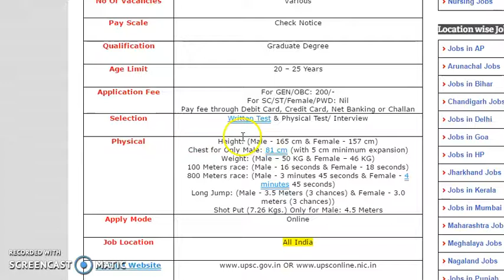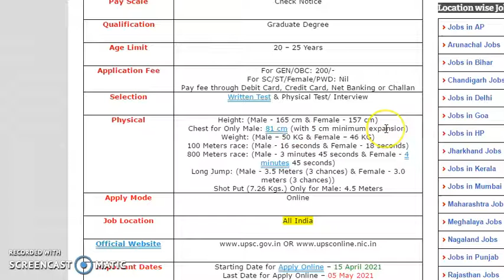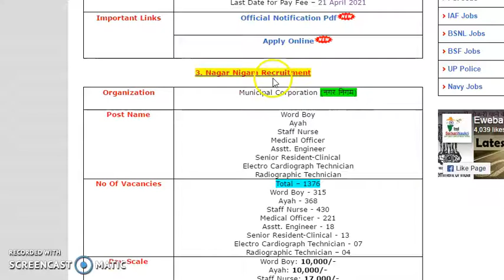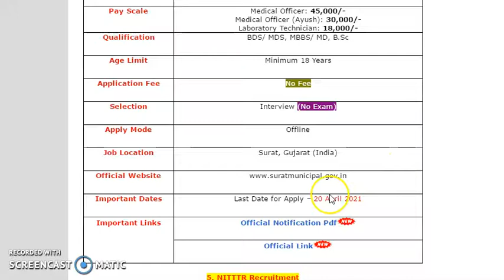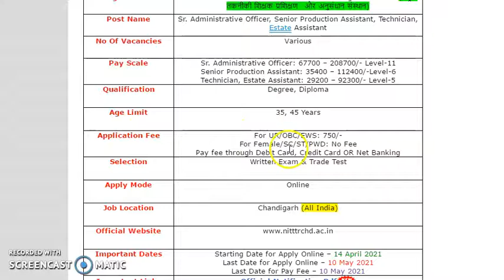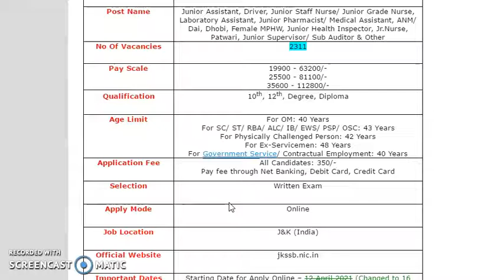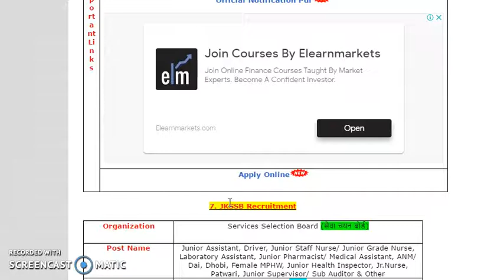17 April 2021 Top 7 Govt Jobs | Top 7 Government Jobs Of 17th April 2021 - latest Govt Jobs.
17 April 2021 Top 7 Govt Jobs | Top 7 Government Jobs Of 17th April 2021 - latest Govt Jobs.

10th pass job
10th pass govt job
all govt jobs
12th pass govt job
12th pass government job